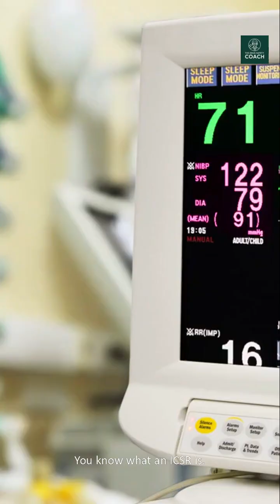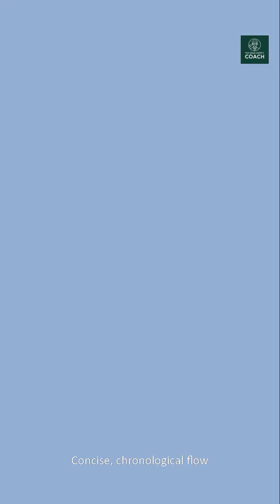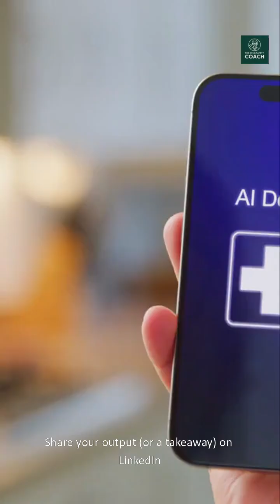How to Analyze a Real Pharmacovigilance Case ICSR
Day 15 – Let’s Break Down a Real Pharmacovigilance Case (ICSR Practice for Freshers)

You’ve studied the theory.
You’ve practiced your answers.
Now it’s time to do the work Pharmacovigilance professionals are actually hired for:
👉 ICSR case handling.

In today’s challenge, we break down a real-world style ICSR — step by step — just like it’s done inside a safety database.

🧠 What You’ll Learn:
✔️ How to check case validity (4 minimum criteria)
📅 How to establish the AE timeline
🚨 How to assess seriousness (hospitalization + lab results)
📝 How to structure a proper narrative (format, tense, flow)
💡 What happens next in the case processing workflow

✅ Day 15 Action Task:

Write your own 150–200 word narrative for the case

Identify seriousness and at least 2 MedDRA-coded AEs

Bonus: Share your narrative or learning on LinkedIn
💬 Comment “CASE CRACKED” once you complete the task!

📥 Want the editable ICSR Practice Template (Word/PDF) to simulate this case yourself?
DM me “ICSR TEMPLATE” on LinkedIn and I’ll send it over.

📅 Coming up: Day 16 – We’ll simulate your first triage and decision-making process.